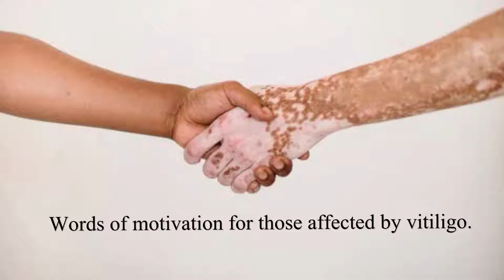Vitiligo Myths & Facts Awareness Campaign Dermatology Deptt. All India Instit Med. Sciences Bhopal